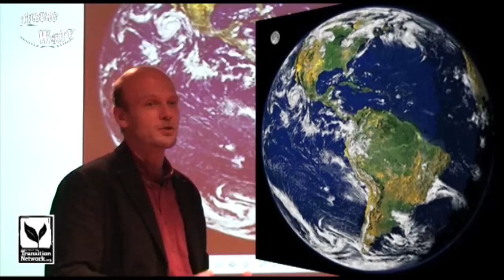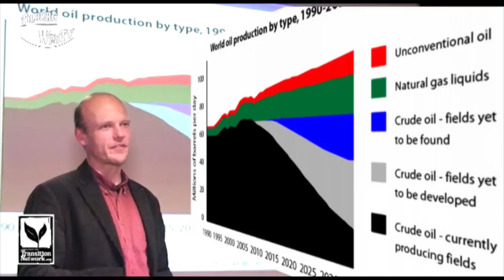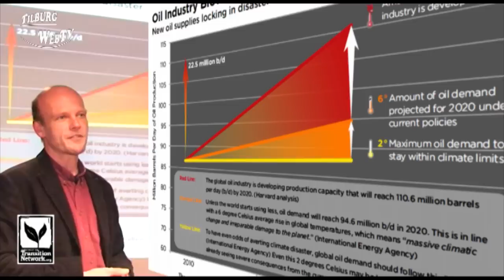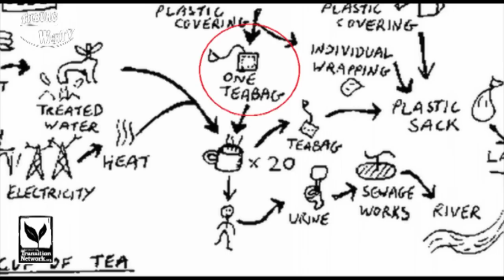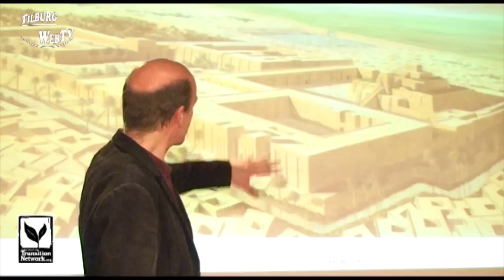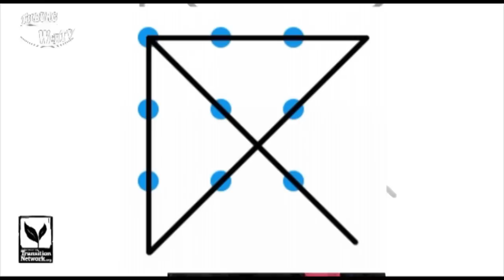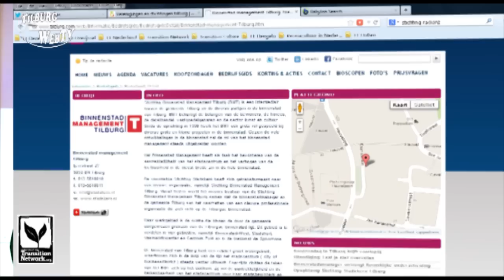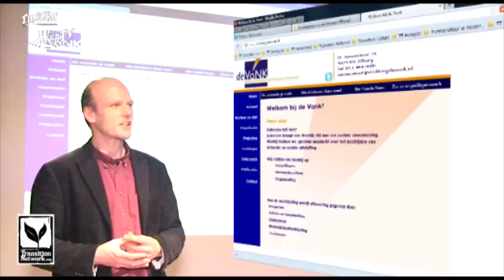TilburgWebTV - Paul Hendriksen over Transition Town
Op 19 februari 2013 gaf Paul Hendriksen, voorzitter van Transition Town Nederland, een lezing met als titel "Bouwen aan lokale veerkracht" in het Natuurmuseum Brabant in Tilburg. Tijdens zijn lezing zal Hendriksen ingaan op de wijze waarop individuen, groepen en organisaties de handen ineen kunnen slaan om tastbare resultaten te boeken bij het leefbaarder, socialer en duurzamer maken van de lokale samenleving.